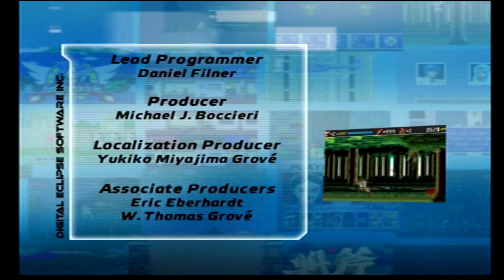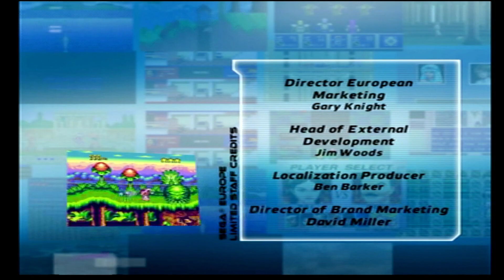Sega Genesis Collection credits